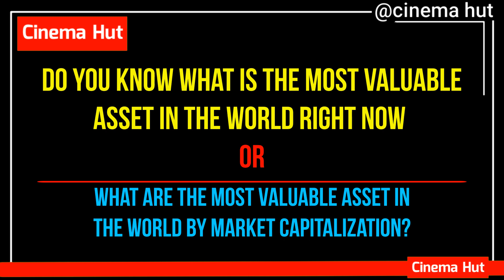What are the most valuable asset in the world by market capitalization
More Models Video

My Previous TOP 10 Model Videos